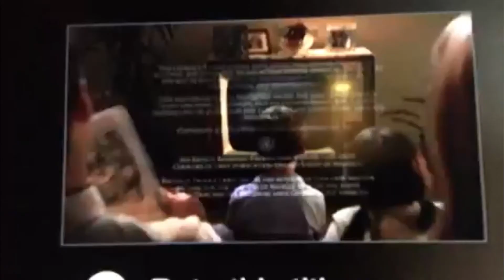Fortnite references in Marvel & DC TV Shows/Movies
Timestamps:
0:00 Marvel's Runaways
0:18 Avengers: Endgame
1:00 The Flash